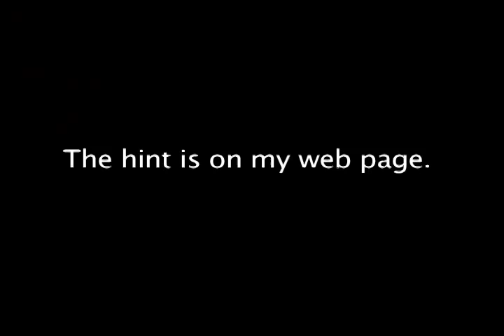Comedy Students Learn This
The Law Of Comedy revealed through the meandering s of a madman